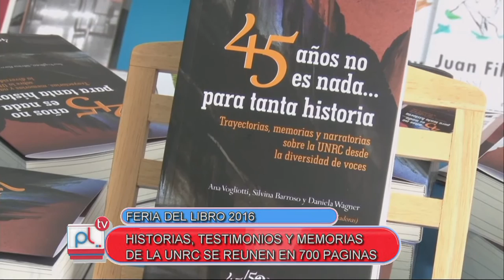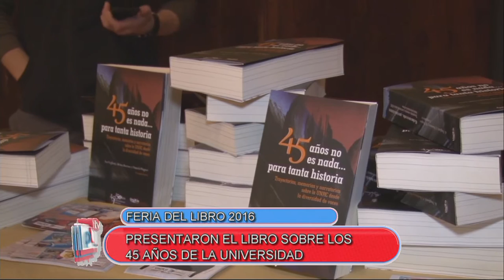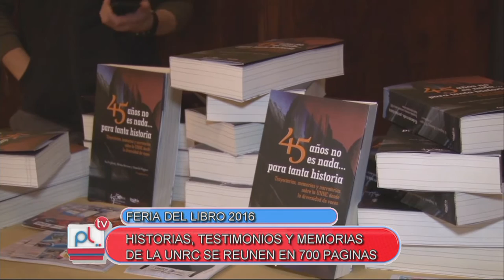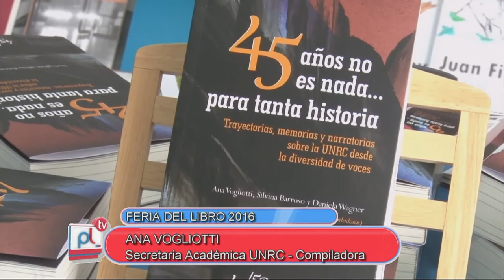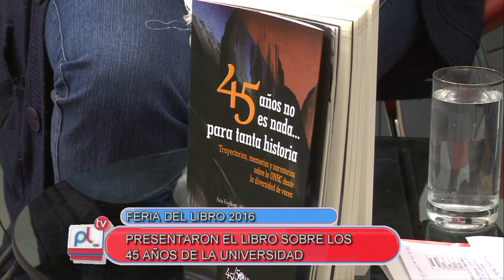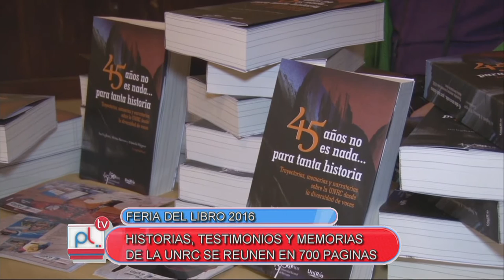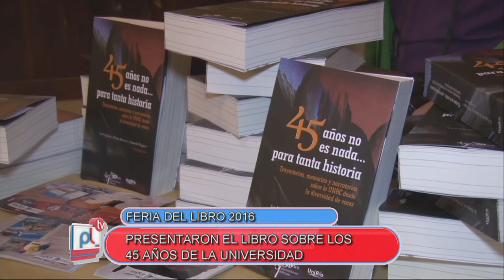PANTALLA LIBRE - ANA VOGLIOTTI - LIBRO 45 AÑOS UNRC